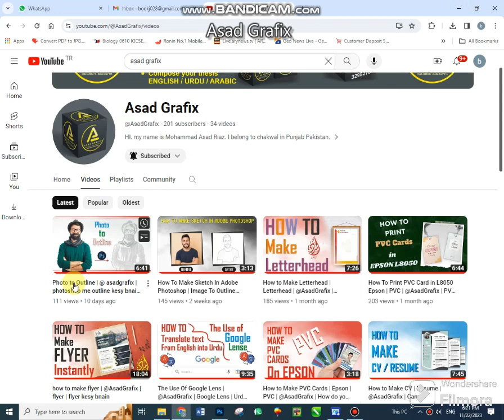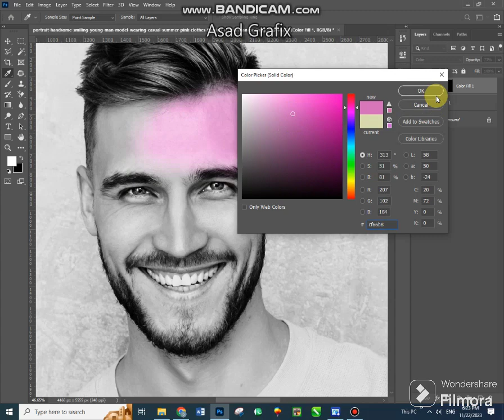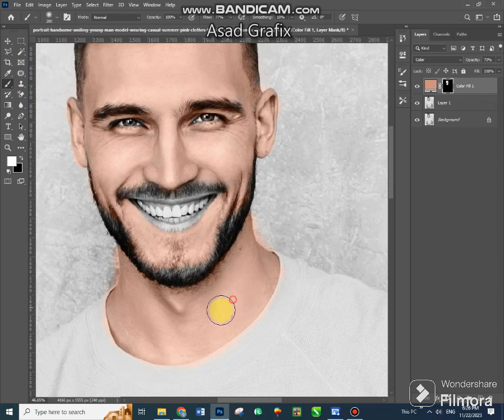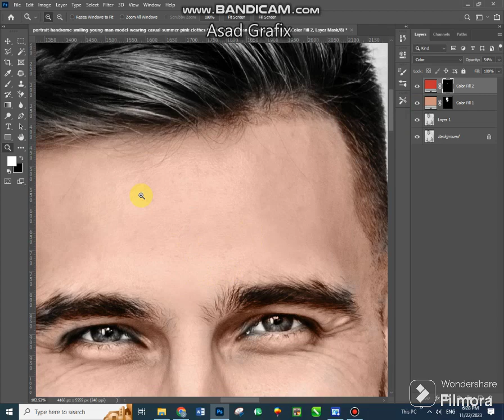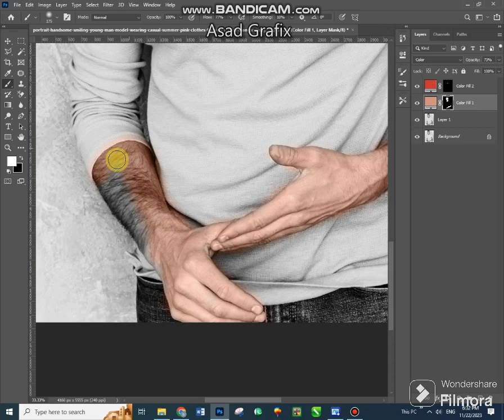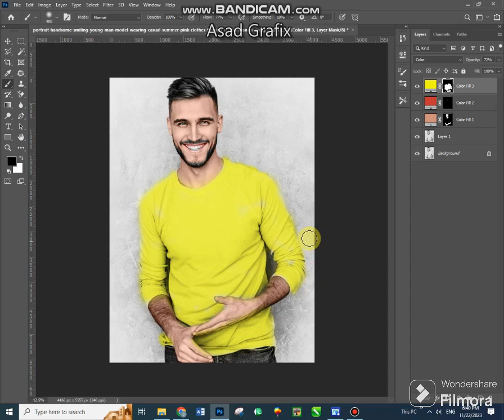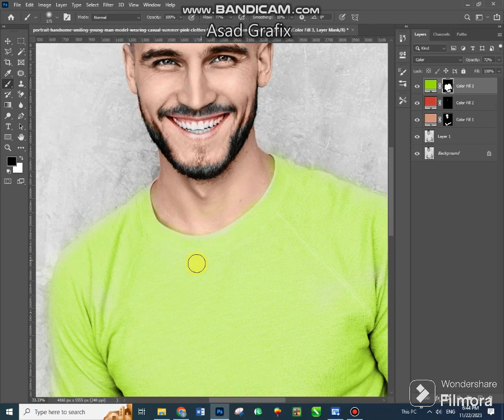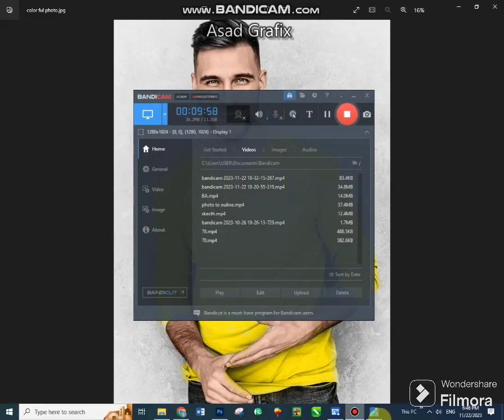How to Colorize Black and White Photo in Adobe Photoshop Urdu / Hindi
This photoshop editing tutorial will show you how to easily convert old vintage photographs into realistic color photos With just a click. Colorize old black and white photos, with just a click.
This tutorial will teach you how to realistically change someone's dark skin to light skin using layer masks and adjustment layers in Photoshop
Use-of_Bursh_Tool
Moreover if want to learn how to convert photo into outline
if you want to see how to convert image in to sketch